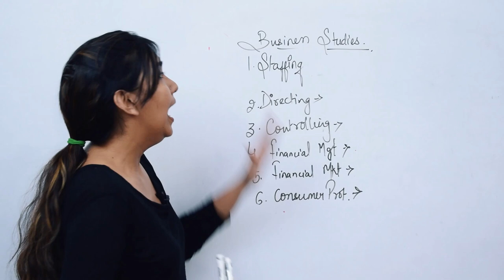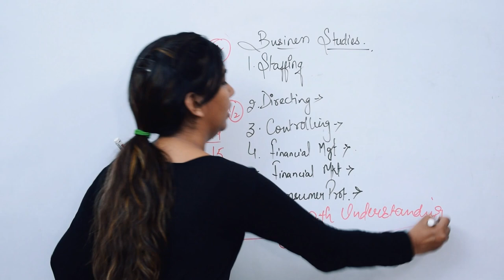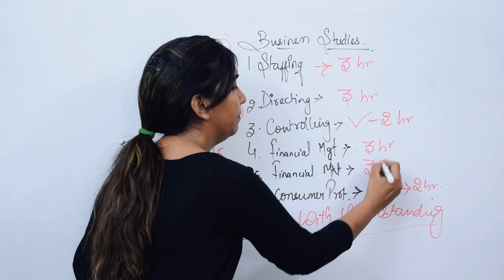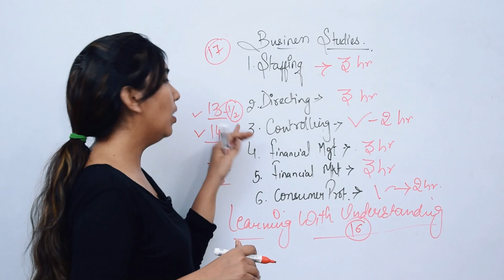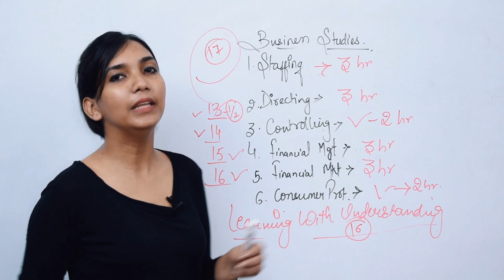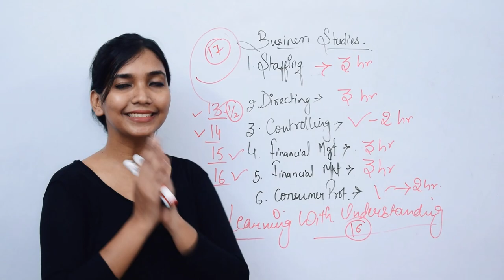3 days Strategy - Business Exam 🔔